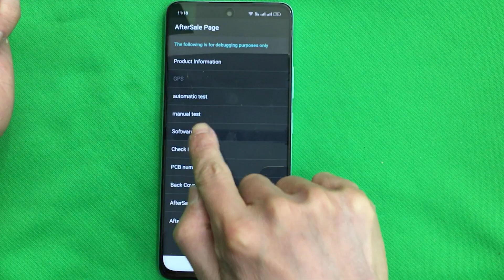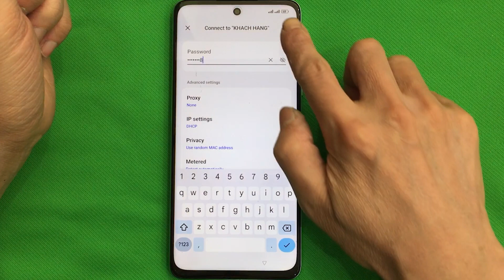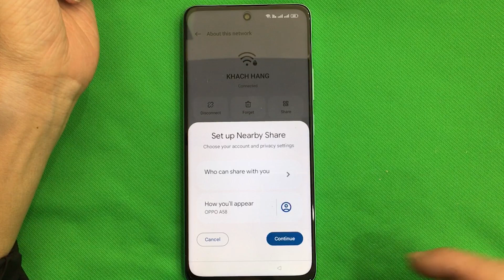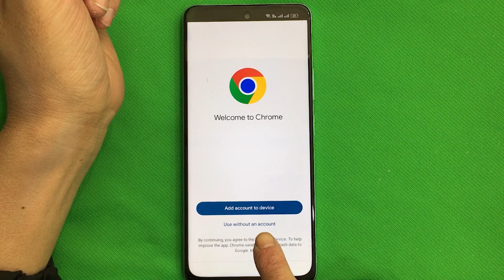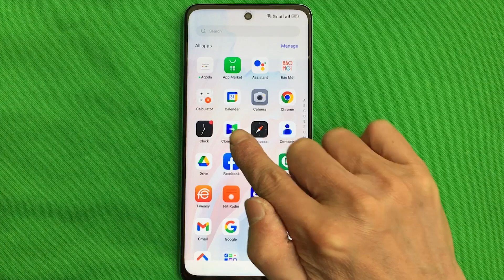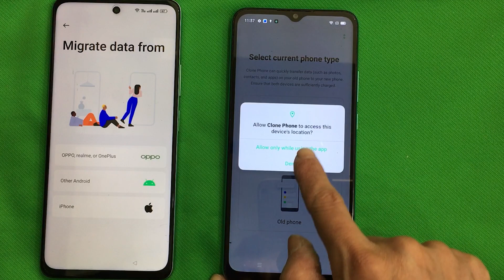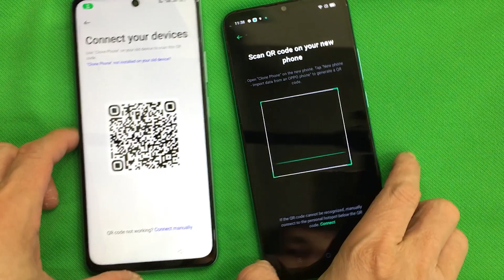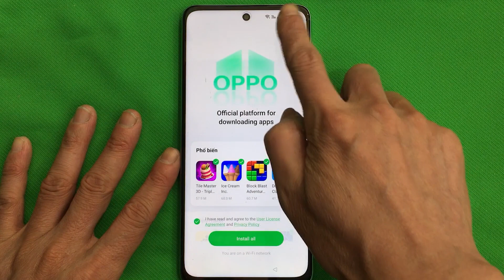Oppo A58 Android 13 How to Hard reset/FRP Bypass/Google Account Lock Bypass without PC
Oppo A58 (CPH2577) Android 13 FRP Bypass/Google Account Lock Bypass/Hard reset without PC